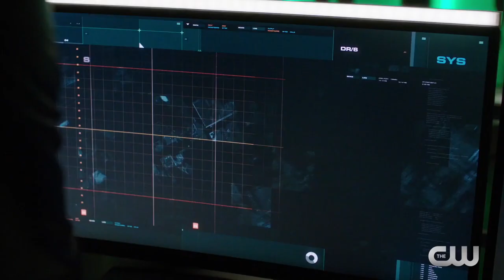Arrow 5x20 Inside "Underneath" (HD) Season 5 Episode 20 Inside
Arrow 5x20 "Underneath" Season 5 Episode 20 Inside - OLIVER AND FELICITY ARE TRAPPED — Things get intense when Oliver (Stephen Amell) and Felicity (Emily Bett Rickards) are trapped in the bunker together. Meanwhile, Lyla (guest star Audrey Marie Andreson) and Diggle (David Ramsey) deal with their martial issues. Wendey Stanzler directed the episode written by Wendy Mericle & Beth Schwartz (#520).  Original airdate 5/3/2017.

Arrow 5x20 Inside/Preview "Underneath"
Arrow Season 5 Episode 20 Inside
Arrow 5x20 Inside "Underneath" (HD)

» Watch Arrow Wednesdays at 8:00pm/7c on The CW
» Starring: Stephen Amell, Emily Bett Rickards, Willa Holland, David Ramsey